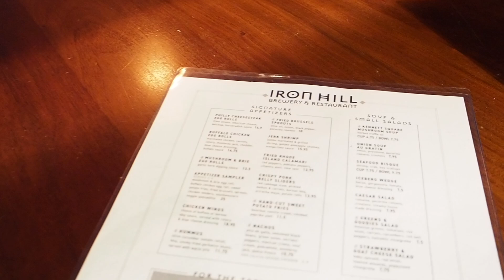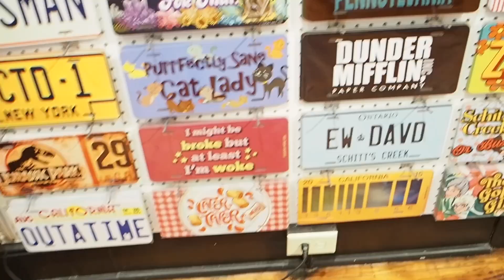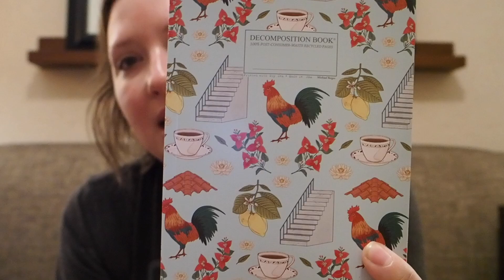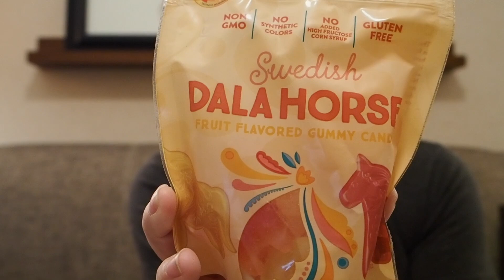We Went Away for the Weekend // Lancaster Parents Getaway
Hi I’m Melissa!  I’m a mom of 3 who is obsessed with diaper bags, makeup and skincare.  It sounds strange but once I figured out how to pack a diaper bag (that didn’t look like a diaper bag) with my first kiddo, my anxiety lessened and I felt so much more confident adventuring with my littles.  Fast forward I have 3 kids and my love for diaper bags has not waned.  I also love doing my makeup every day and found and all in one makeup compact that changed my makeup game.  I love sharing about that too.

If you’re interested in my ONE compact makeup I can help you build your custom palette here:

OR